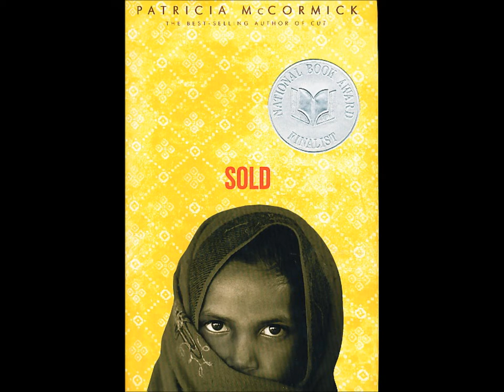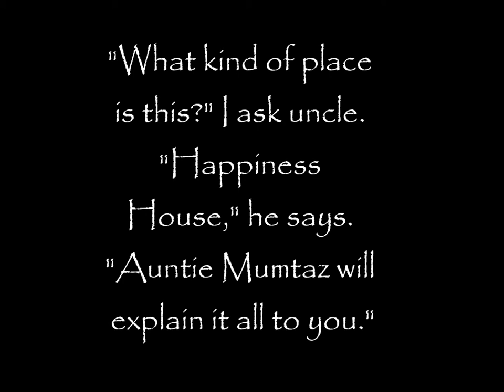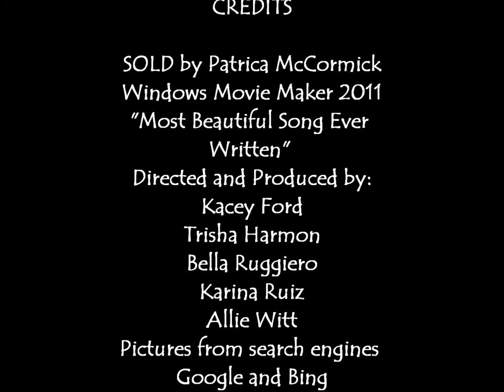Sold trailer by Patricia McCormick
Live life through the eyes of Lakshmi